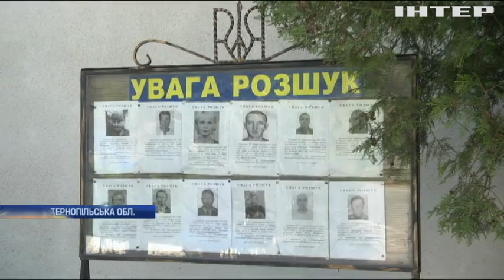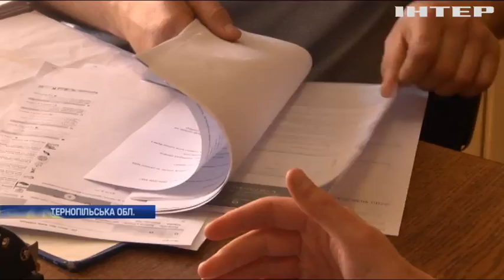На Тернопільщині спіймали серійного інтернет-шахрая